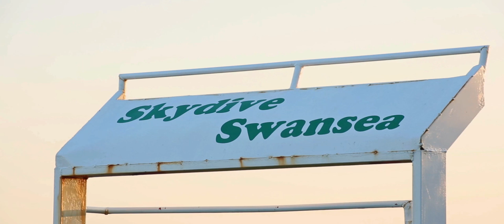Fun Weekend at Skydive Swansea | Skydive Film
Fun jumping weekends at Skydive Swansea, nothing quite beats the coastline of South Wales for jumping over!